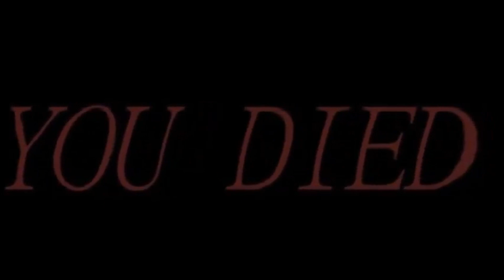AIDAN VS SQUID GAMES (FORTNITE)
Fortnite has a creative mode, there are some creative people that take to this and create insane maps and recreate all sorts! I just stumbled across this Fortnite Squid Game that turned out to be a laugh... hope you enjoy

Support A Creator: aidanharris

Legend makes Non-copyright music in all genres!

Did you enjoy the video? if you did please SLAP that LIKE button!